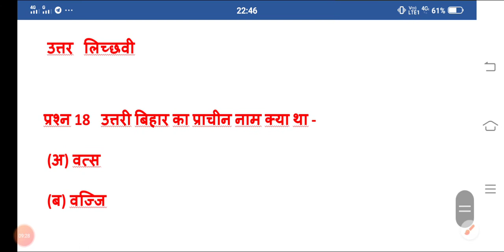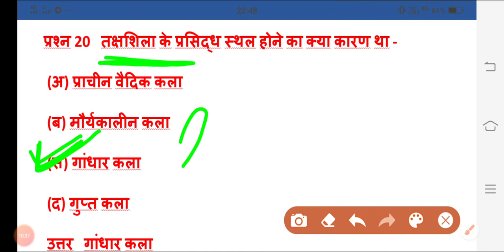महाजनपद काल//महाजनपद कल प्रश्न//महाजन पद काल in map//सोलह महाजनपद//महाजन पद काल के महत्पूर्ण प्रश्न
Rajasthan GK tricks Rajasthan GK quiz Rajasthan GK top most important question live class

Online Rajasthan GK
नमस्कार…..

Rajasthan GK top most important questions Rajasthan GK quiz live test online classes